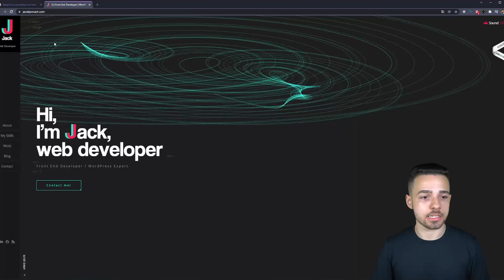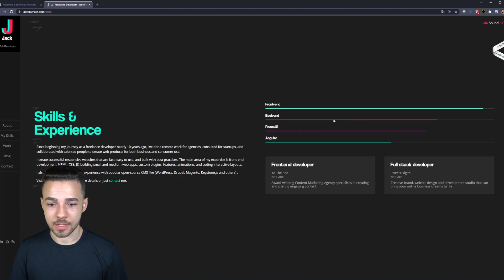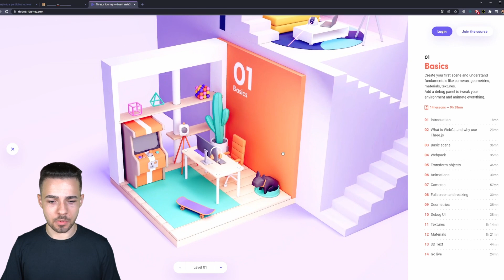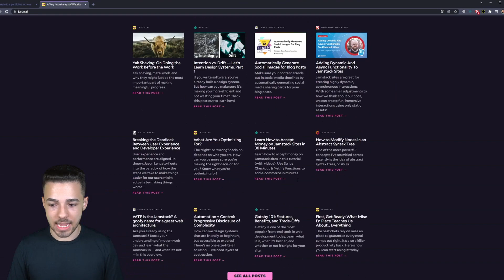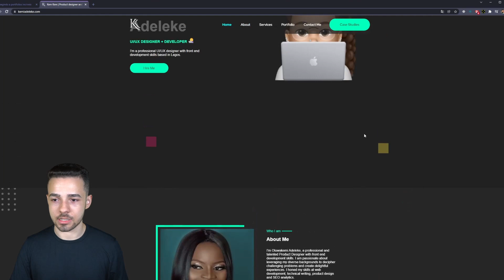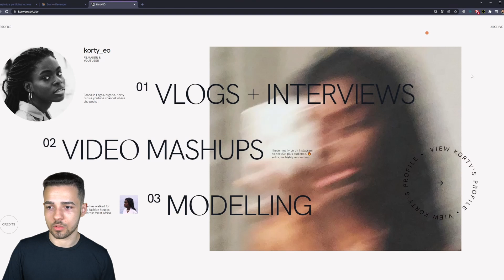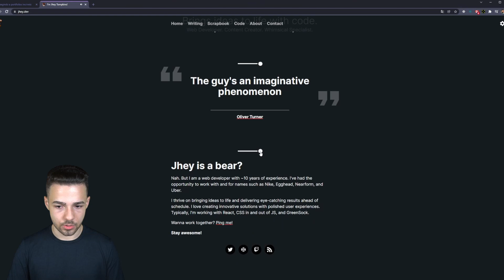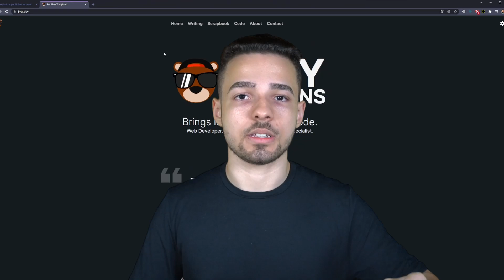😱 REAGINDO A PORTFÓLIOS INCRÍVEIS 🤯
Os portfólios mais loucos da internet, tem até portfólio 3D sensacional, esses programadores estão mandando muito bem, você deve saber que um portfólio é muito importante, na área da programação não seria diferente.

Nesse vídeo vou mostrar portfólios incríveis, que certamente vão te ajudar a ter ideias de projetos ou até mesmo melhorar os seus.